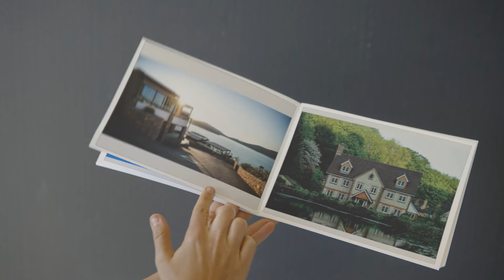Intro - v268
This is the best channel about eyecatching Intro / Outro / Trailer / Video effects.
Do you want this kind of epic intro, outro, epic gaming channel trailer, or another video, made by pro service with professional quality video editing software?
Choose Intro / Outro / Video effect / Trailer which you like and get it with your Logo and/or Titles. If you want to purchase a cool intro for a very cheap price with a big discount of -90% from its real price - now is the time!
A professional top quality video editing service can give you the perfect promo video, channel trailer, gaming intro/outro, etc. Hurry up, currently, it is available at a big discount!
* This promo can be ended at any time without any future notice.

Это лучший канал о привлекательных Intro / Outro / Trailer / Video Effects.
Вы хотите такое эпическое вступление, концовку, эпический трейлер игрового канала или другое видео, сделанное профессиональным сервисом с профессиональным программным обеспечением для редактирования видео?
Выберите Intro / Outro / Video Effect / Trailer, который вам нравится, и получите его со своим логотипом и / или заголовками. Если вы хотите приобрести крутое интро по очень низкой цене с большой скидкой -90% от его реальной цены - сейчас самое время! Он доступен на Pro-Agency.Design или
Профессиональный сервис видеомонтажа высшего качества может дать вам идеальное промо-видео, трейлер канала, игровое вступление/завершение и т. д. Поторопитесь, в настоящее время он доступен с большой скидкой!
* Эта акция может быть прекращена в любое время без какого-либо уведомления.